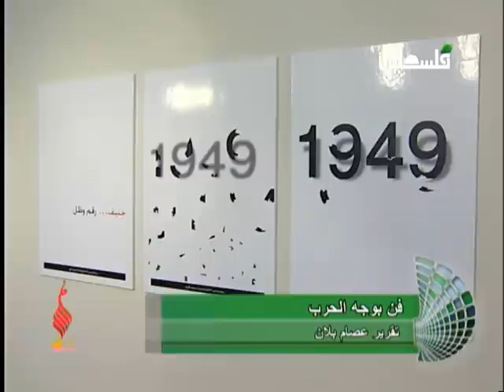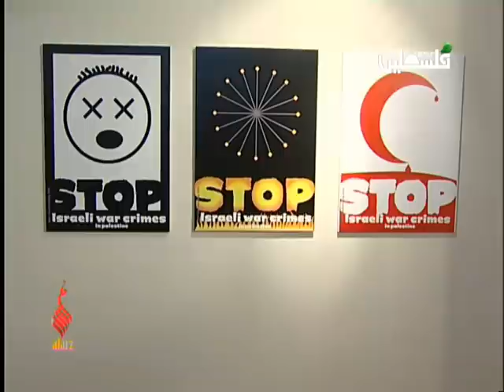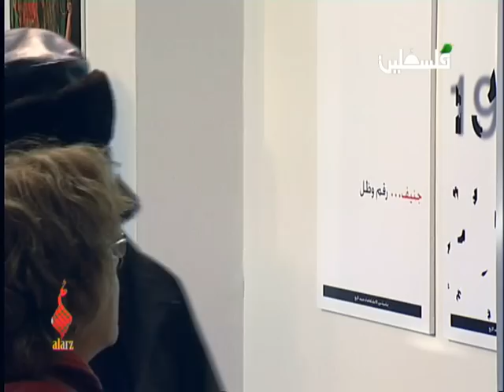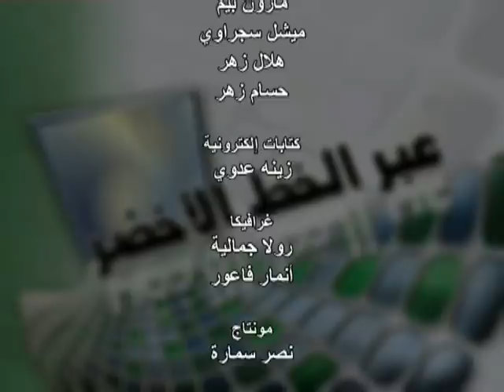عبر الخط الأخضر حلقة 1 جزء 4 - فن بوجه الحرب